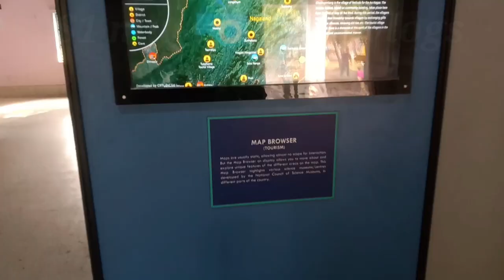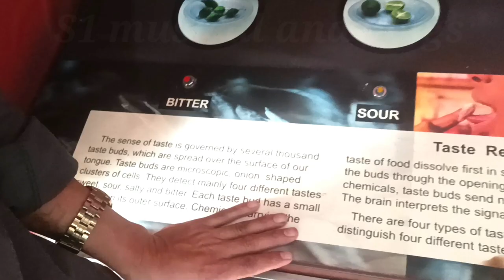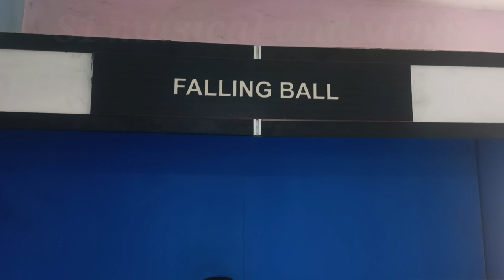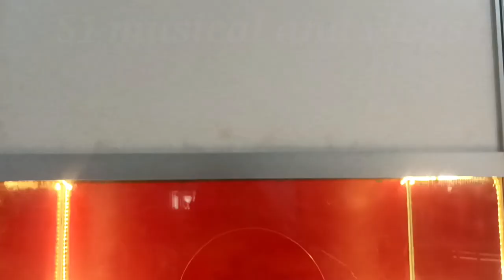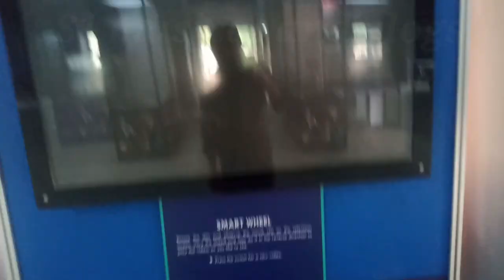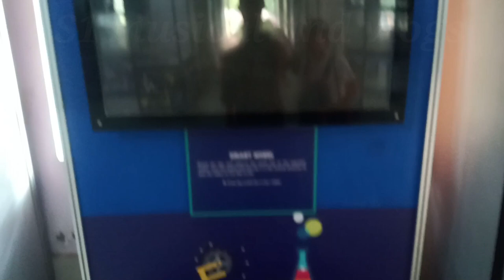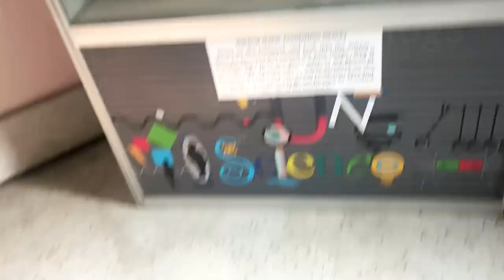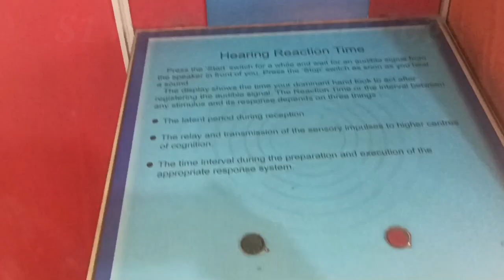Nagaland Science Center Dimapur super Market! North east vlog